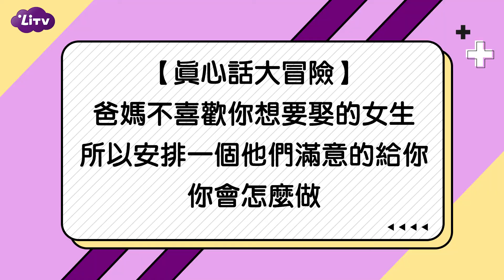【冬菊，沒問題】林嘉俐、謝祖武、李唯楓演員專訪｜LiTV 線上看